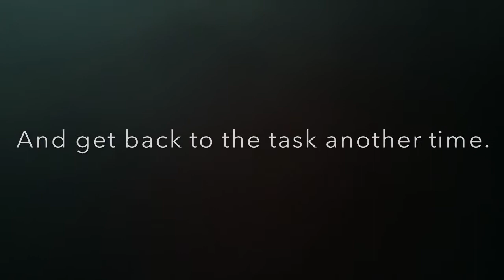How To Stay Calm - Just Walk Away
Studies have repeatedly shown that technology increases anxiety levels in people. What I've learned particularly in the past year is that a solution to this issue is quite simple. When things start to boil up and you start to get frustrated,
Even when there's a looming deadline, the break between hammering away on a task and completing it can give you the space to think more clearly and for the task to somehow become much easier later on.